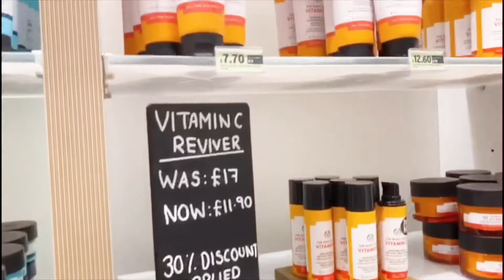Uk তে খুব জনপ্রিয় beauty products এর shop এ ঘুরে আসুন //Most popular cosmetics products shop in uk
Hello Everyone
This video is about how I spend my free time .Real little shopolics is here.
Skincare TheBodyShop BeautyProducts Cosmetic Make-up

If there is anything else you need to know just ask me in the   thank you ☺️ hope you’re all having a lovely weekend
PICCHHI XX
//Social Media//